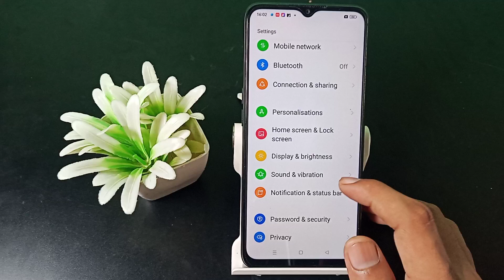How to disconnect Deletion sound realme C20